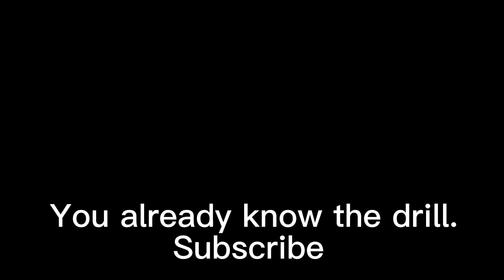TWD Retribution P5 Going back to school.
Whistle me a tune - written by the achievement I got￼